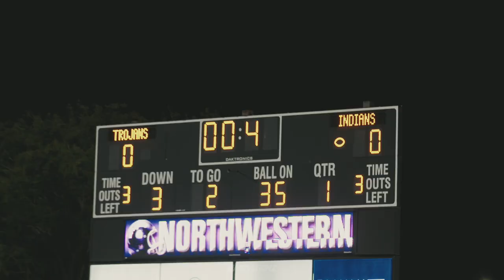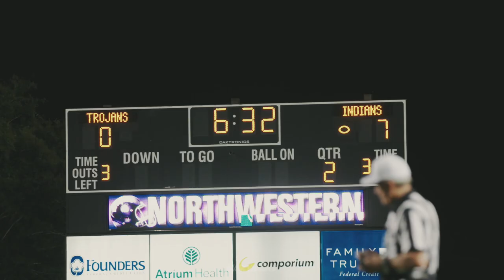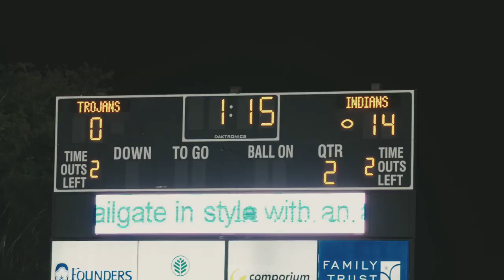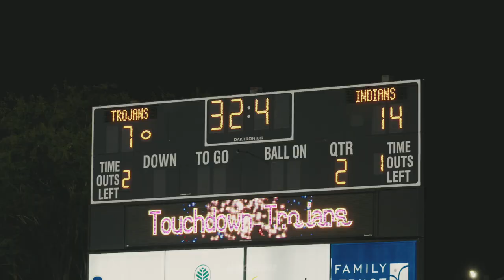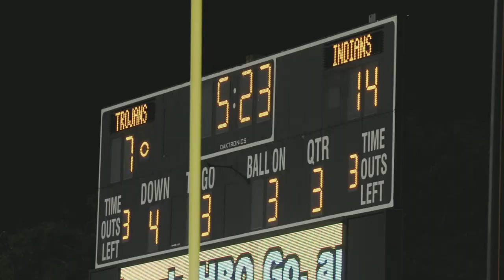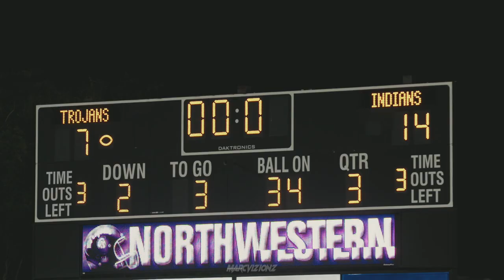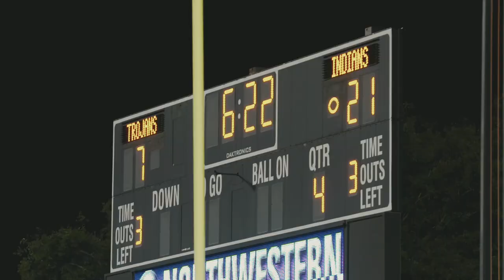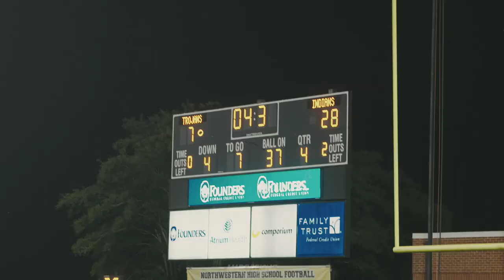TOP 10 MATCHUP IN SC | #9 Gaffney (SC) vs #6 Northwestern (SC)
Shoutout @AstroBeatz for the beat! Some of the best beats on Youtube! Check him out.